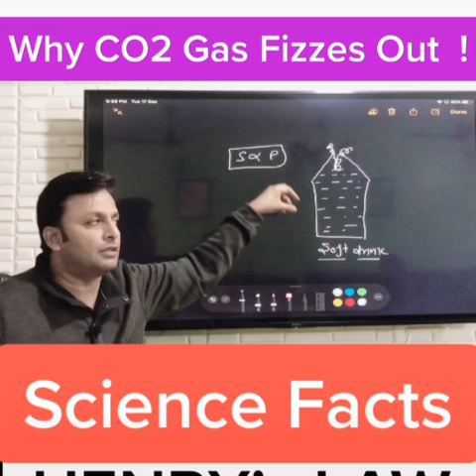Why CO2 Gas Fizzes Out when we open Soda water or Soft Drink Bottle